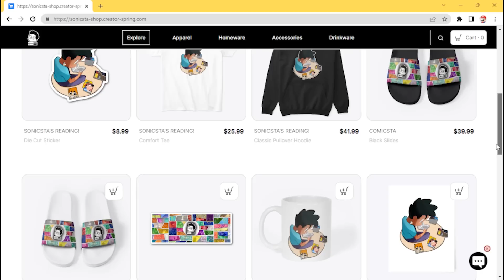Sonic Frontiers Has Changed Super Sonic Forever...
Sonic Frontiers has changed Super Sonic forever... What was once a form that was invincible to all may prove ineffective or at the very least unreliable in the final battle of this game. Frontiers will force Sonic to become stronger, breaking his limits, and perhaps harnessing the power of a NEW final form!
The Good News: Isaiah 53:6 - "We all, like sheep, have gone astray, each of us has turned to our own way; and the Lord has laid on him the iniquity of us all."
Special Thanks:
Table of Contents:
0:00​​​​ Introduction
0:10 The Purpose of the Super Form
1:27 The Future of the Super Form
1:52 Backtracking - Sonic Gets Stronger.
3:12 What it All Means
5:13 Conclusion
6:21 Outro